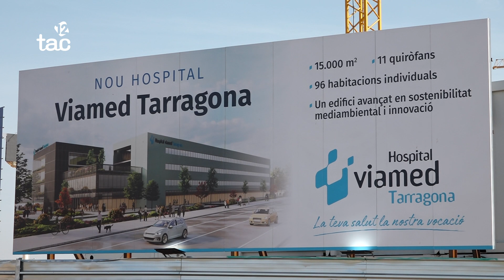L'hospital Viamed acollirà una unitat oncològica pionera a la demarcació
Permetrà poder fer tot el procés oncològic, des del diagnòstic fins als tractaments posteriors sense haver de desplaçar-se a centres de fora del territori. Suposarà una inversió de 4,5 milions d'euros.